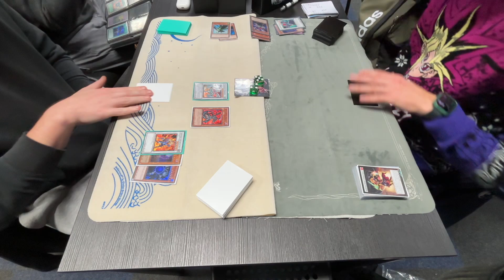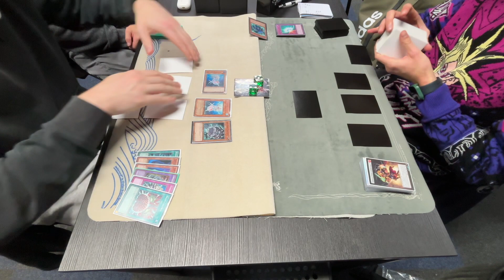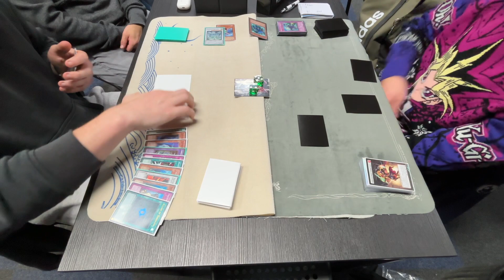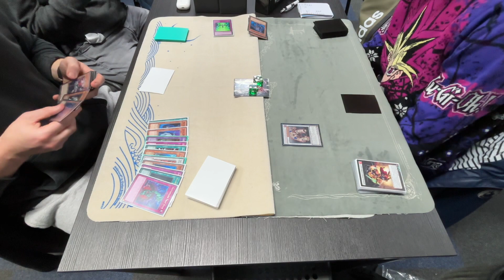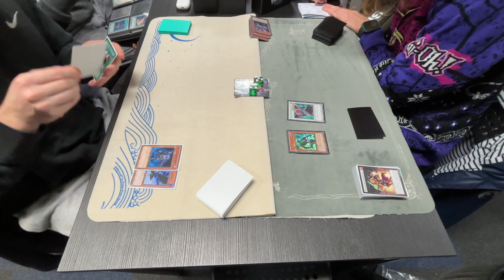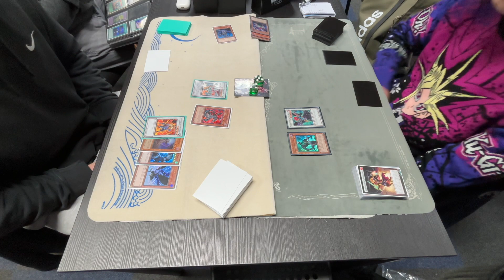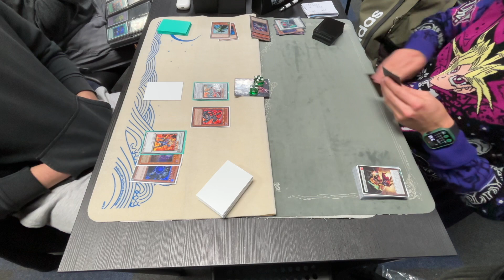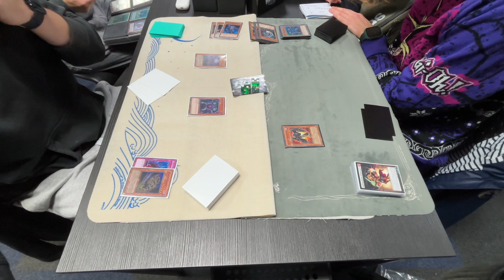EDISON Diva Zombie VS Vayu Turbo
Welcome to Edison format, stay and watch a game. let's build together!
Diva Zombie vs Vayu Turbo Edison match

For more content make sure to follow other creators!